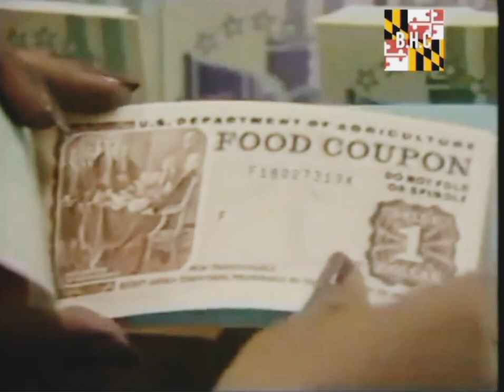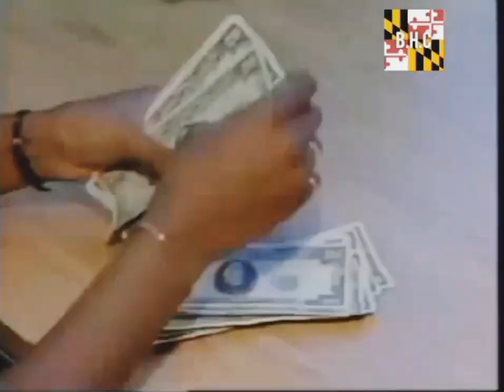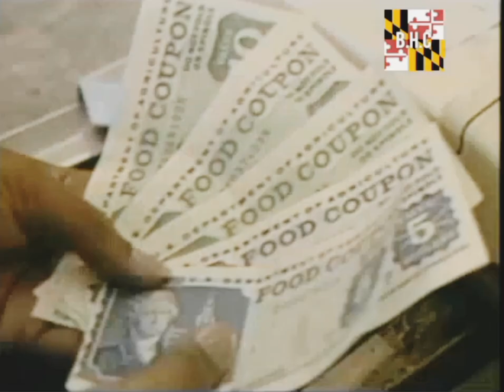Food Stamps Scam | Baltimore City | (1980s)